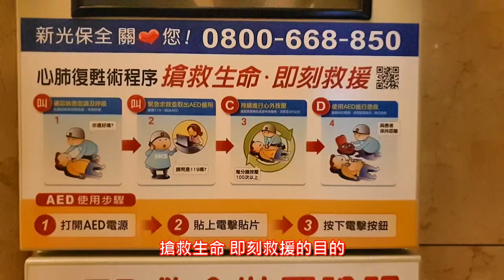CPR 重啟心臟 AED 重整心跳